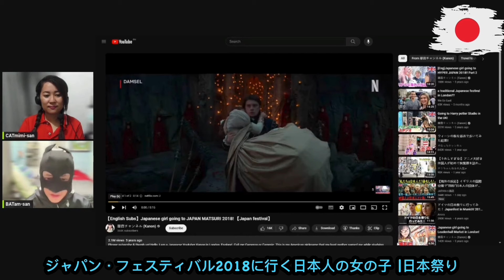JAPAN MATSURI 2018に行く日本の女の子！日本の祭り REACTION